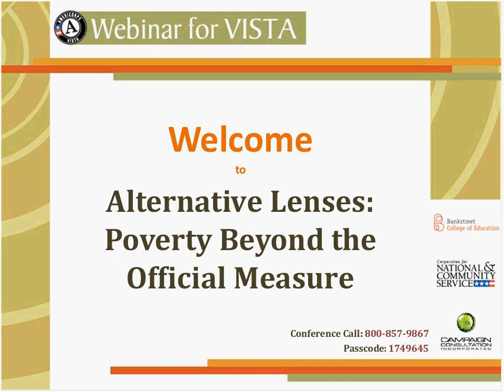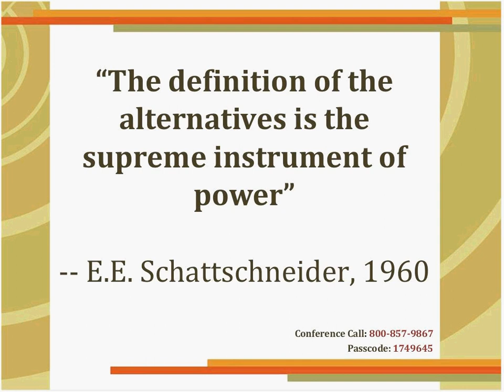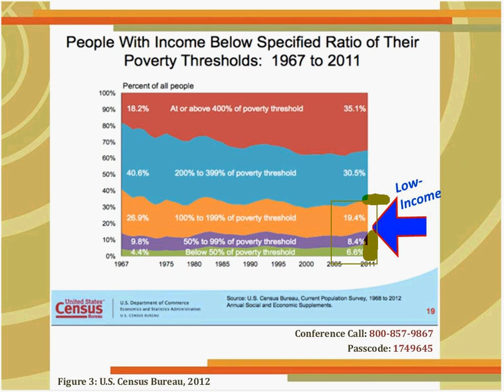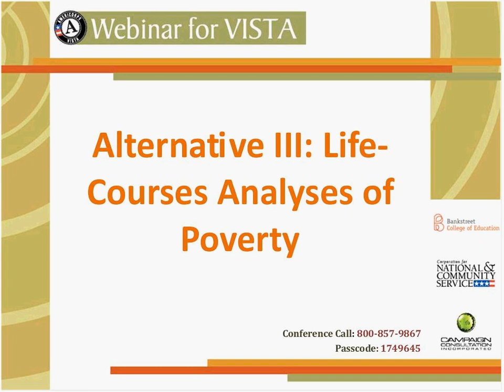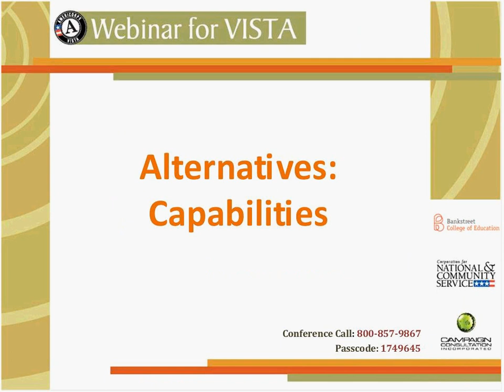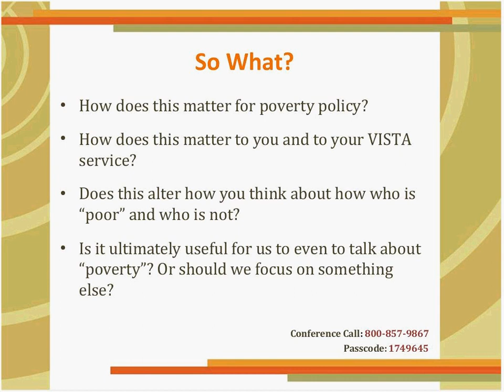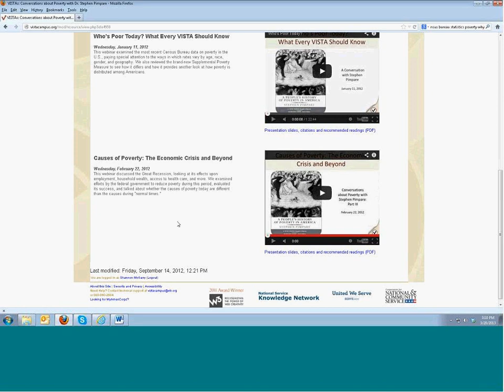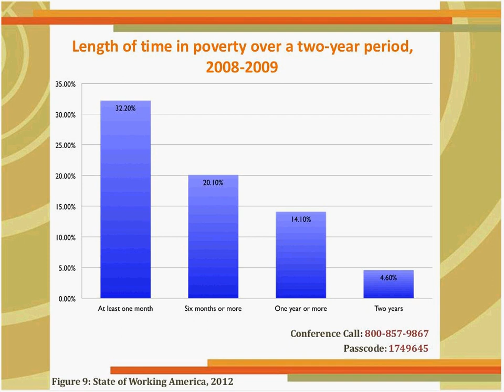Alternative Lenses: Poverty Beyond the Official Measure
A discussion session about alternative measures of poverty and how they affect services for the poor.